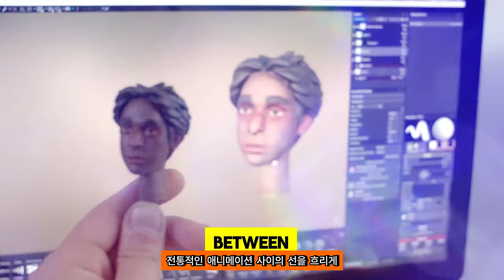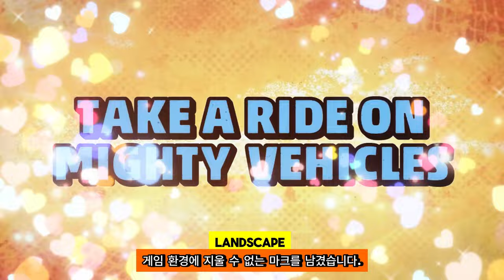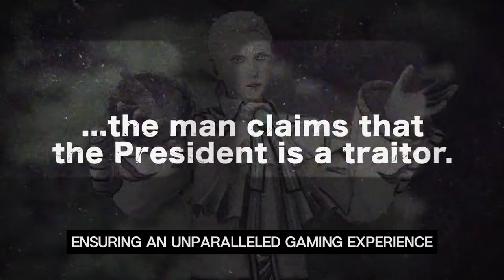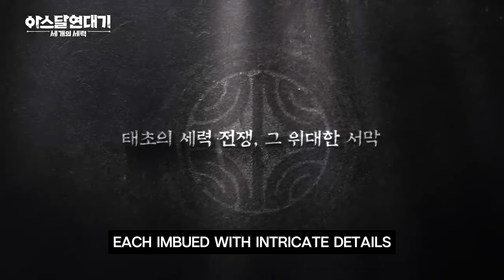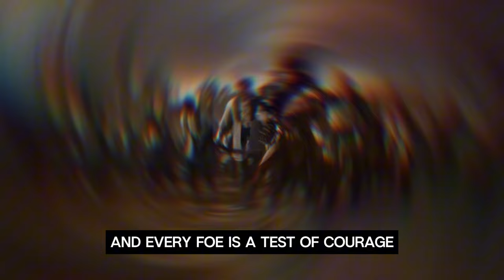Top 4 best games in April 2024 | PS5, PS4, XBOX SERIES XS, SWITCH, PC _ 2024년 4월 출시 게임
🕹️Game content
00:00 Intro
00:16 4/16 Harold Halibut  해럴드 핼리벗
03:05 4/26  SAND LAND  샌드랜드
07:58 4/25  Saga Emerald Beyond 사가 에메랄드 비욘드
12:01 4/30 Arthdal Chronicles : Three Powers 아스달연대기

⚡Game Developer

🛠️Official Site